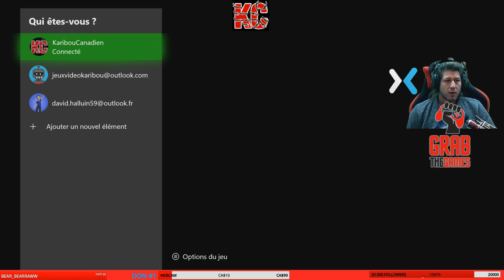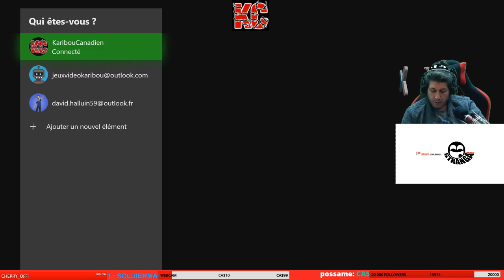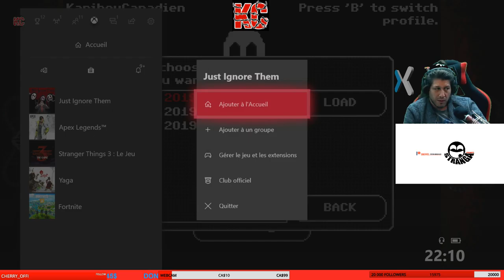Just Ignore Them Long GamePlay 1 Fr KaribouCanadien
En grandissant, nous savions tous qu’un enfant qui était absolument terrifié par l’obscurité et convaincu qu’il y avait des monstres cachés sous son lit, mais si c’était vrai ?
Just Ignore Them est un jeu de Point and Click qui tourne autour d’un garçon nommé Mark, qui est enfermé dans une chasse sans fin pour échapper aux monstres qui le poursuivent.